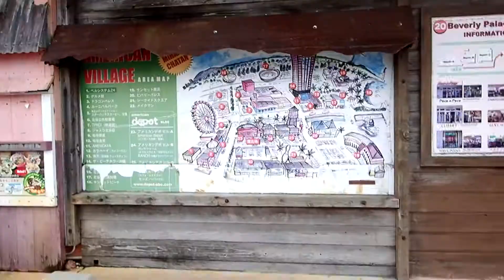沖縄.北谷美國村アメリカンビレッジ (2020.01.29 )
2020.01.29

沖縄.北谷美國村アメリカンビレッジ